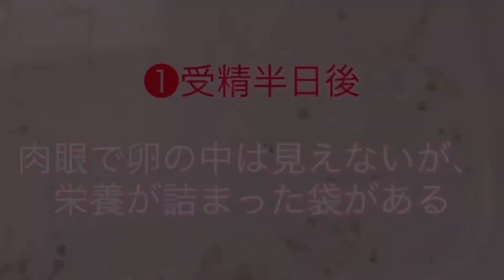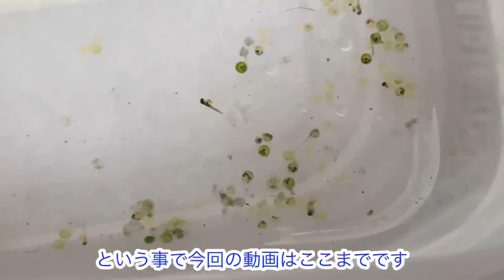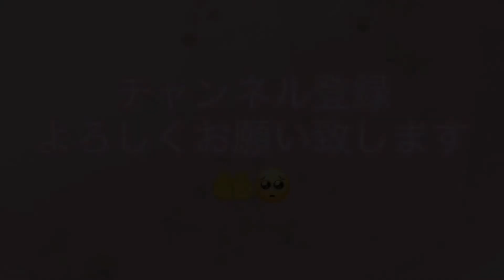【メダカ】産卵・孵化の準備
メダカ飼育の醍醐味は、稚魚を殖やすこと。
『ある日、稚魚が産まれていた』という経験をした人は多いことでしょう。メダカは丈夫で飼いやすく複数飼育していれば誰でも簡単に繁殖できます。
良質の種親を選び、計画を立て、よりきれいな個体を殖やしていきましょう